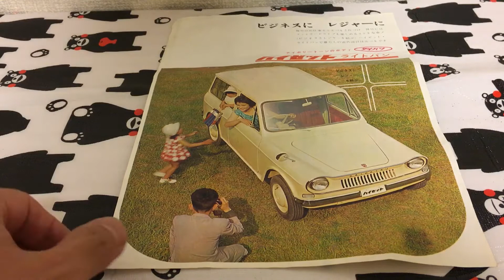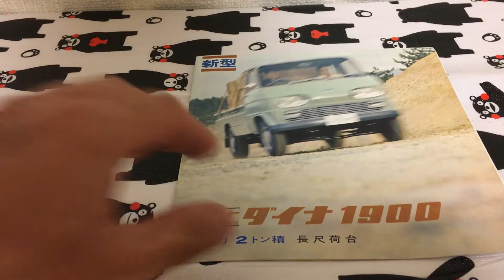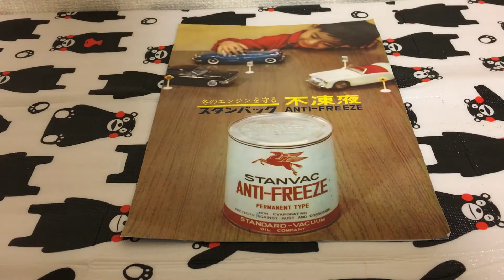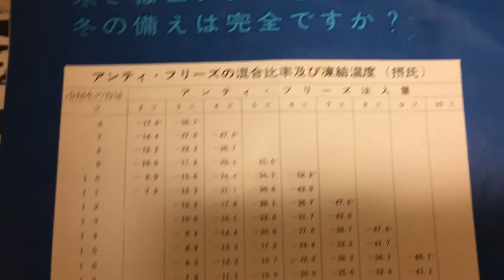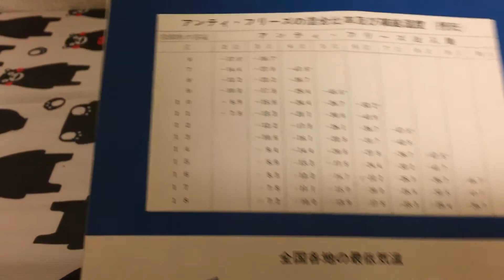昔の車のカタログ三種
初代ハイゼット（バン) 二代目トヨペットダイナ スタンバック不凍液（L L C)のカタログです。